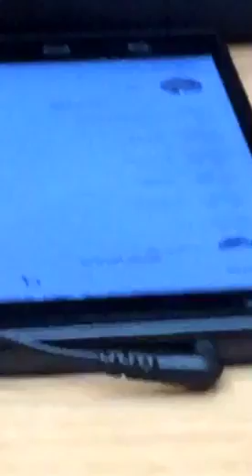October 19, 2015